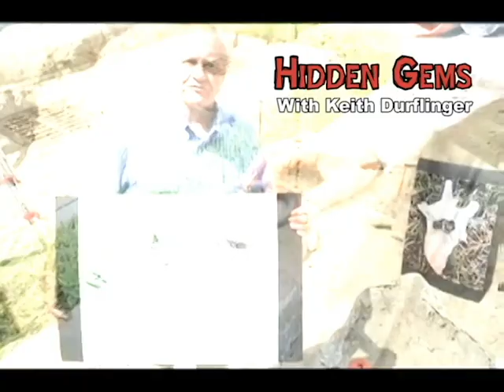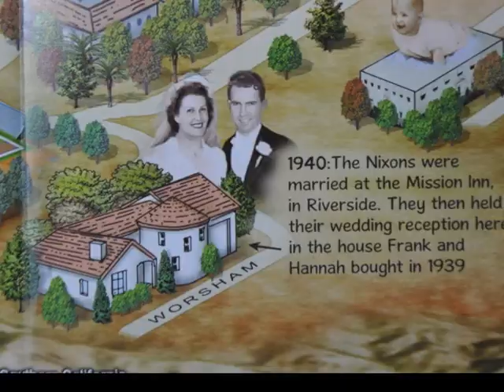Hidden Gems-Richard Nixon's life in Southern California on a Map